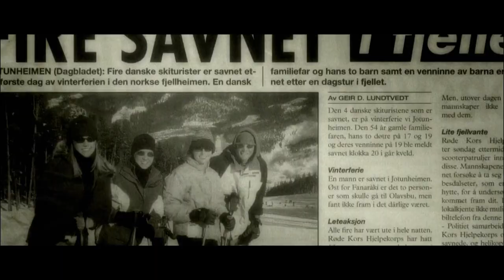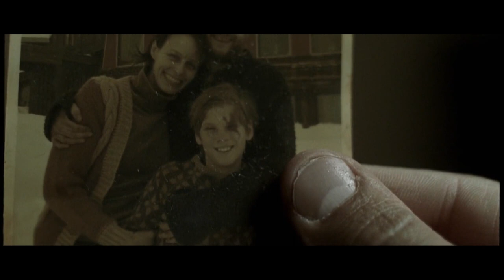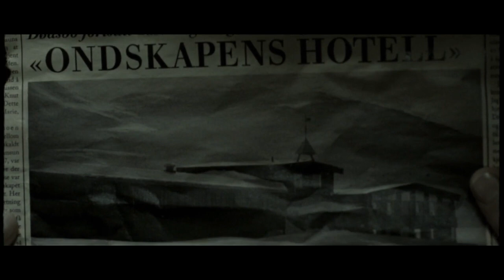Group's Bloody Venture in the Snow Land |FRIT VILT/COLD PREY 1 EXPLAINED